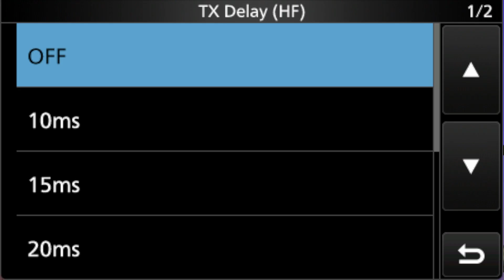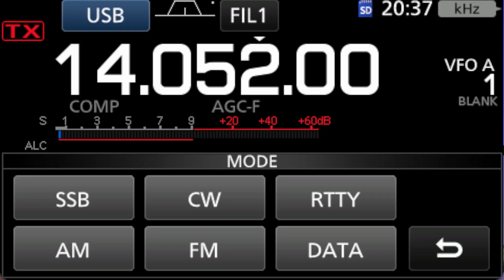How to Set TX Delay on the Icom 7300 for Seamless Amplifier Operation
In this video, I dive into the critical details of setting up TX delay on the Icom 7300 when connecting it to an amplifier, like the Ameritron AL-811HD. TX delay isn't just a setting—it's a must-have configuration that protects your amplifier and ensures smooth, safe operation. I'll walk you through why TX delay matters, how to adjust it on the Icom 7300, and demonstrate the best practices to avoid any costly mistakes. Whether you’re new to ham radio amplifiers or looking to optimize your setup, this guide will give you everything you need to keep your new ham radio amplifier safe.

Chapters
0:00 Introduction
0:14 What Is Hot Switching?
1:08 How To Change TX Delay Time
1:55 How To Change CW Rise Time